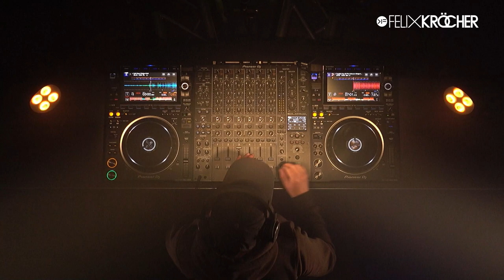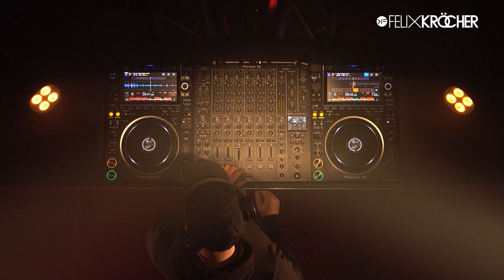Felix Kröcher - 1001Tracklists Spotlight Mix [Techno Set Live from The Cube, Bootshaus, Germany]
Today we’re taking a closer look at one of Germany’s Techno stars. Felix Kröcher has been a staple on German radio station Sunshine Live for over 20 years now, surpassed 350 episodes of his radio show and graced some of the biggest festival stages in the world such as Time Warp, Nature One and Mayday. After more than a year without shows, he returned to one of his favorite clubs, Bootshaus, for a special live set . Turn it up and enjoy his Spotlight Mix while you read on and learn about his latest release, upcoming plans, and passion for nightlife!